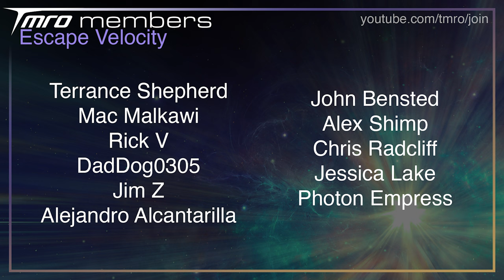Why Artemis 1 SCRUBBED Again! // TMRO Space News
Artemis 1 has just scrubbed yet again, and Ryan is telling you why in this TMRO Space News Special.

UPDATE: Artemis I has been pushed to NET OCTOBER! There will be no attempt on Monday or Tuesday.

🚀 neurostream

🚀 Terrance Shepherd
🚀 Mac Malkawi
🚀 Rick V
🚀 DadDog0305
🚀 Jim Z
🚀 Alejandro Alcantarilla
🚀 John Bensted
🚀 Alex Shimp
🚀 Chris Radcliff
🚀 Jessica Lake
🚀 Photon Empress

00:00 | Intro
00:13 | Artemis I's 2nd Launch Attempt
02:04 | Thank you TMRO Citizens!
02:24 | The rest of the week
02:42 | Thank you for watching and Goodbye!